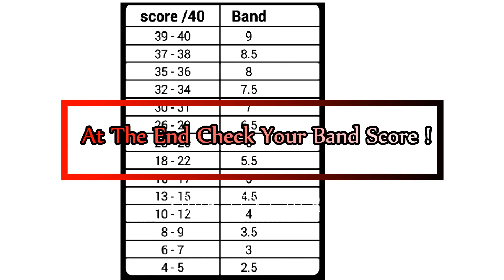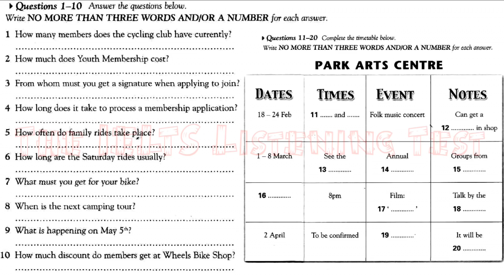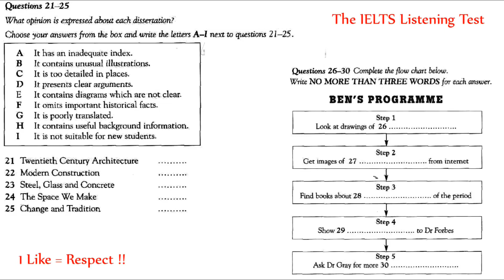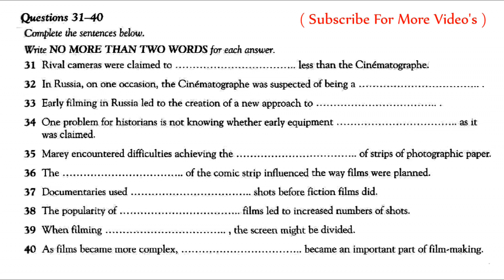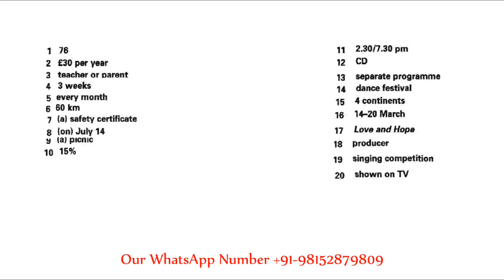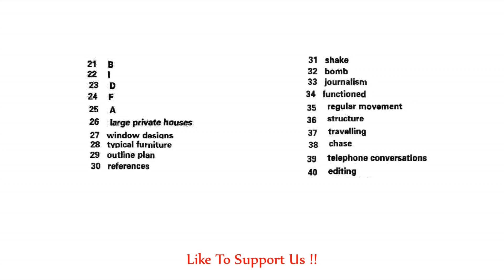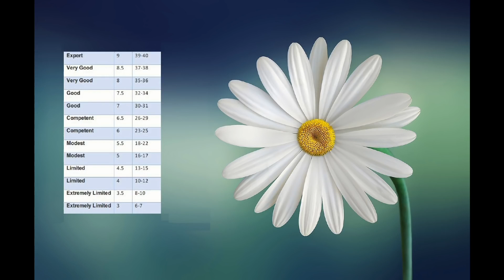29 12 2017 IELTS LISTENING PRACTICE TEST 2017 WITH ANSWERS